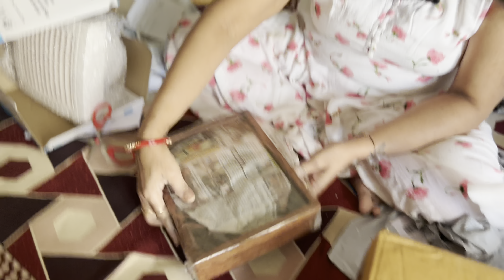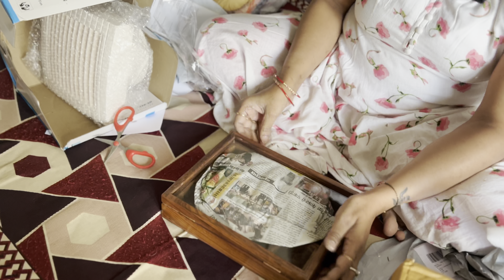Unboxing @zindagiwithsushila amazon haul, home decor haul, unboxing home decor haul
1. Viozy Satin Pillow Covers Set of 2 | Silk Pillow Cases for Hair and Skin | Satin Pillow Covers for Hair | Silk Pillow case | Hair scrunchies for Women 3Pcs. (Navy Blue)

2. Viozy Satin Pillow Covers Set of 2 | Silk Pillow Cases for Hair and Skin | Satin Pillow Covers for Hair | Silk Pillow case | Hair scrunchies for Women 3Pcs. (Green)

3. Huesland by Ahmedabad Cotton 144 TC King Size Bedsheet Cotton with 2 Pillow Covers | 108x108 inch

4. Dream Homme 300 TC Super King Size Bedsheet for Double Bed | Bed Cover King Size | Bedsheet King Size Bed Cotton | 120 * 120 Inches | 10FT*10FT (Peacock 1)

5. Coolbeds Satin Silk Pillow Covers for Hair and Skin-with Satin Scrunchies for Women Stylish |Satin Pillow Covers for Hair and Skin 2Pack |Silk scrunchies for Women 3Pack|Silk Pillow Case (Taupe)

6. SPARTAN Pro Vento 6 inch Ventilation Fan | Blade Size 150MM | Louvre Exhaust Fan | Ivory Cooling Fan | 6 Months Warranty | For Kitchen, Office and Bathroom

7. Go Well Satin Silk Pillow Cover for Hair and Skin 2 Piece with 3 Piece Satin Silk Soft Scrunchies for Women Stylish| Silk Pillow Covers with Envelope Closure end Design|Silk Pillow Cases(White) 600 TC

8. Delux wood carver Wooden Handmade spice box with 12 containers and a 1 spoon // ''TWELVE BLENDS'' MASALA BOX

amazon haul, home decor haul, unboxing home decor haul